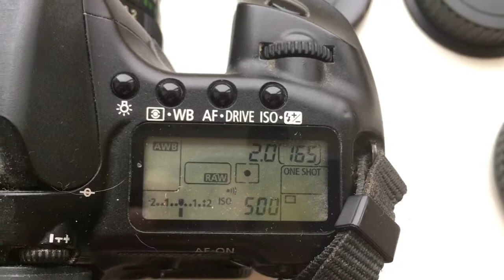Для Виктора Х.2.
M42-Canon для Гелиос-44М-6